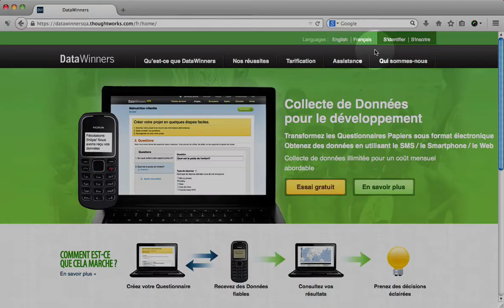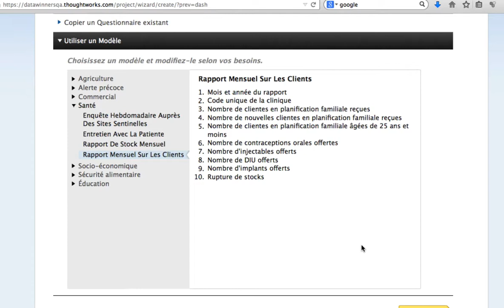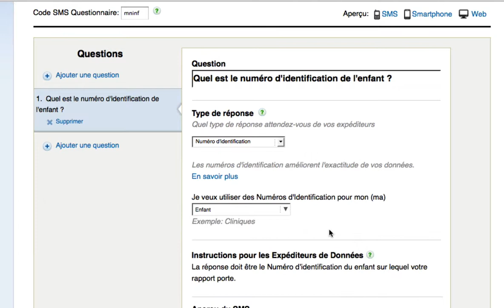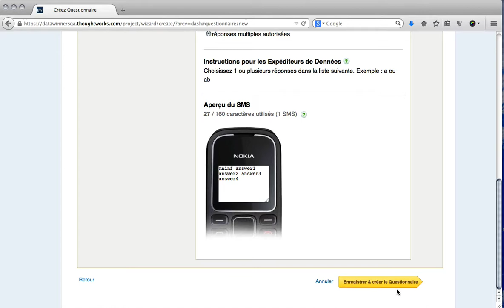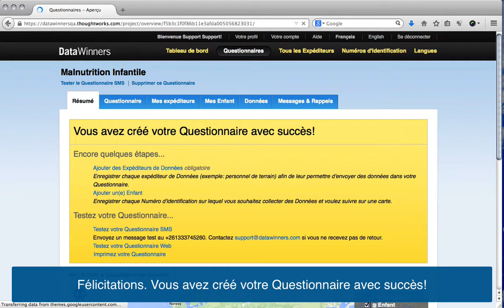DataWinners : Comment créer un Questionnaire avec un Numéro d'identification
Apprenez comment transformer vos questionnaires papiers en questionnaires électroniques pour prendre avantage de la collecte de données mobile!

DataWinners vous permet d'envoyer vos données de 3 différentes manières: Internet, Android Smartphone/Tablet, et SMS. Choisissez la combinaison de canaux qui vous convient le mieux!